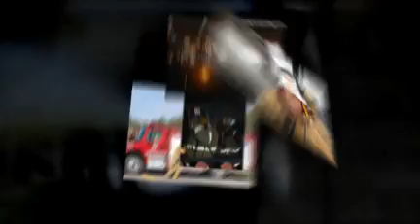Upper Pine Firefighters in Action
Various photos of the Upper Pine Fire District in Bayfiel, Colorado.